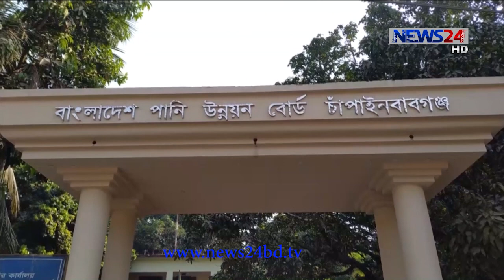ঠিকাদার না পাওয়ায় আটকে গেছে মহানন্দা নদীতে রাবার ড্যাম নির্মাণ প্রকল্প 14Dec.20|Rubber Dam|Mohananda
প্রধানমন্ত্রীর ঘোষণার পরও ঠিকাদার না পাওয়ায় আটকে গেছে মহানন্দা নদীতে দেশের সবচেয়ে বড় রাবার ড্যাম নির্মাণ প্রকল্প। এরই মধ্যে চার দফা দরপত্র আহ্বান করা হলেও কোনো ঠিকাদারী প্রতিষ্ঠান অংশ নেয়নি। পানি উন্নয়ন বোর্ড বলছে, ঠিকাদার না পওয়ায় প্রকল্পটি বাস্তবায়ন এখন চ্যালেঞ্জ হয়ে দাঁড়িয়েছে। রফিকুল আলমকে সঙ্গে নিয়ে কাজী শাহেদের প্রতিবেদন।

ভূ-উপরস্থ পানি সংরক্ষণে চাঁপাইনবাবগঞ্জের মহানন্দা নদীতে দেশের সবচেয়ে বড় রাবার ড্যাম নির্মাণের প্রকল্প প্রস্তাব করে পানি উন্নয়ন বোর্ড। ২০১৮ সালের ১৬ জানুয়ারি একনেক সভায় প্রকল্পটি পাস হয়। তবে পানি উন্নয়ন বোর্ড বলছে, তিন দফা দরপত্র আহ্বান করেও যোগ্য কোনো ঠিকাদারী প্রতিষ্ঠান পাওয়া যায়নি। চতুর্থবার আন্তর্জাতিক দরপত্র আহ্বান করা হয়েছে।
প্রকল্পটি বাস্তবায়ন করা গেলে কৃষিতে বিপ্লব ঘটবে। এতো বড় প্রকল্পের অভিজ্ঞতা নেই দেশীয় কোনো ঠিকাদারী প্রতিষ্ঠানের। তাই রাবার ড্যাম থেকে সরে এসে কনক্রীটের স্থায়ী অবকাঠামো নির্মাণের বিষয়টি ভাবার সময় এসেছে।
পরিবেশবাদী সংগঠনগুলো বলছে, কৃষি ও জীববৈচিত্র্য রক্ষায় প্রকল্পটি ভূমিকা রাখবে। তাই যে কোনো পদ্ধতিতেই দ্রুত তা বাস্তবায়ন জরুরি।
২০১৭ সালে ১৬০ কোটি টাকার এ প্রকল্পটি জমা দেয়া হয় একনেকে। প্রকল্পের কাজ শেষ করার সময় নির্ধারণ করা হয়েছে ২০২২ সালের ৩১ ডিসেম্বর।

কাজী শাহেদ, নিউজ টোয়েন্টিফোর, রাজশাহী

Our other YouTube channels :
News24 Official Address:
NEWS24
371/A
Bashundhara Road
Block – D
Bashundhara Residential Area
Dhaka - 1229

Construction of Rubber dam over Mohananda River in Upazila Sadar, District: Chapainawabganj in connection with "Dredging of Mohananda River and Rubber dam” project under Nawabganj O&M Division, BWDB, Chapai Nawabganj During FY 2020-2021 & 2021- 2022.